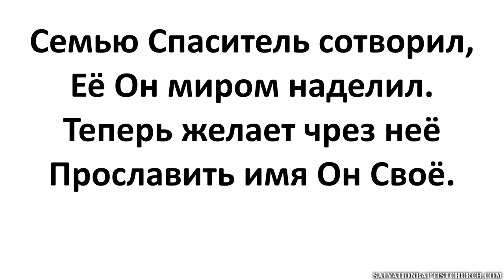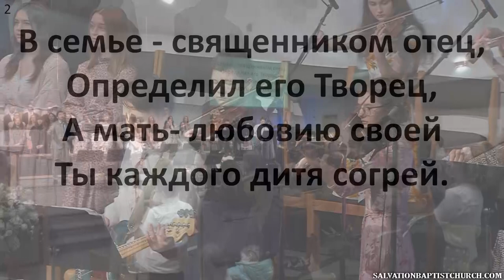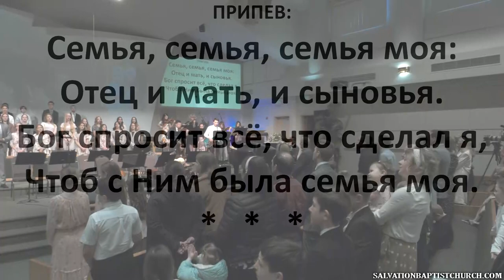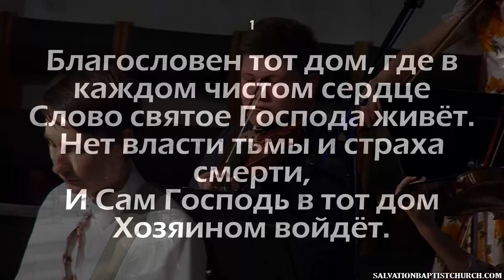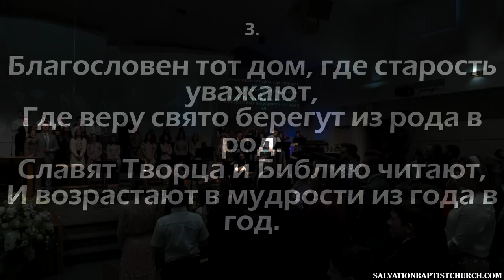05/08/2022. Служение 11:30AM. Церковь «Спасение», Edgewood, WA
00:00 - Молитва Василий Павлович Костюкевич
02:54 - Общее пение «Семью Спаситель сотворил»
05:38 - Хор «Молитва матери»
08:12 - ПРОПОВЕДЬ - Владислав Костюкевич - Материнство в Библии - Исх. 2:1-10, 1 Цар. 1:22, 26-28, Луки 1:46-48
21:02 - Хор «Мой Христос»
24:36 - Пение «О маме» группа Рассвет
29:57 - Общее пение «Благословен тот дом»
33:10 - Пение «Тихие слёзы» группа Песнь хвалы
36:07 - Стих «В трудную минуту» Аня Бунтило
37:04 - Пение «Небо красивое, небо родное» Анна и Виктория Гасюк
42:09 - ПРОПОВЕДЬ - Даниил Тарасевич - Пс. 126:1-3
1:02:20 - Пение «Ты совсем не жила для себя» группа Трио
1:07:11 - Пение «Мама моя» группа
1:10:53 - Хор «More than enough»
1:15:53 - Пение «Мама, дети выросли уже» группа и оркестр
1:20:22 - ПРОПОВЕДЬ - Мирослав Ващук - Руфь 1:20-21
1:38:35 - Общее пение «Когда я был ещё дитя»
1:42:21 - Заключительная Молитва